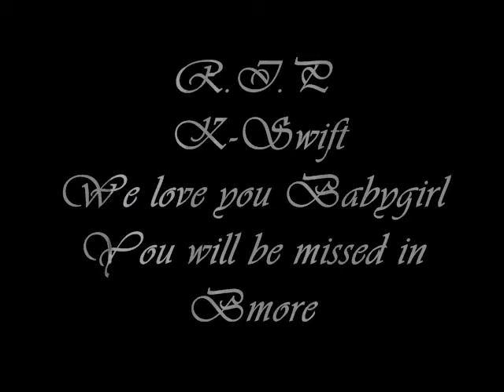R.I.P K Swift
Giving thanx back to Swift for everything she has done for Bmore and for the people of Bmore! We Love you Swift